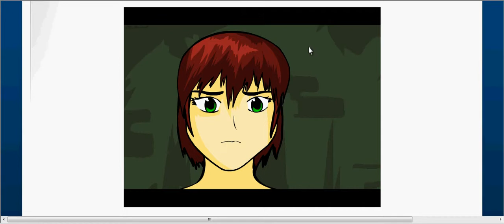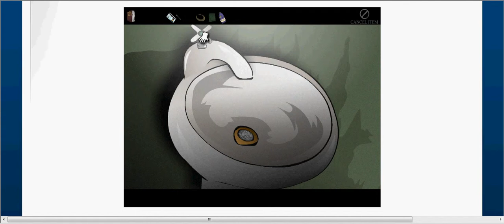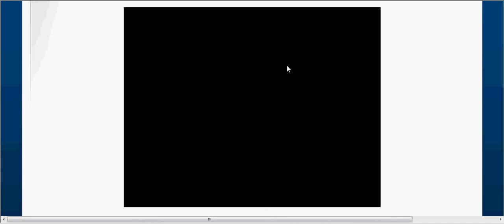Escape Series:Escape walkthrough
Thethebigone145 will help you escape the final installment in the trapped saga.